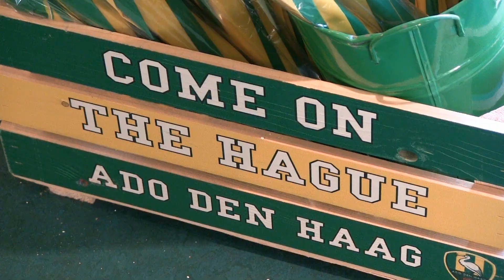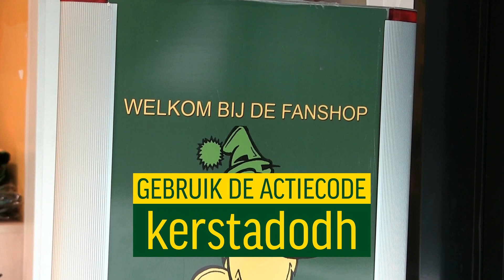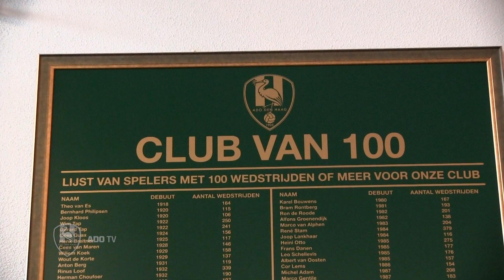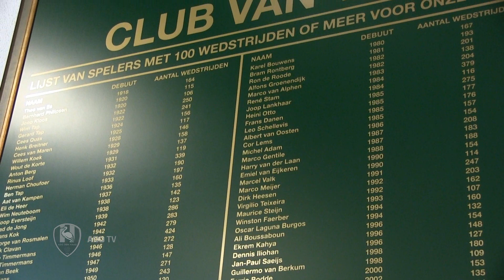ADO TV aflevering 14 (11-12-15)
Deze week een voorbeschouwing op de laatste thuiswedstrijd voor de winterstop tegen Willem II, een verslag van de officiële opening van de zonne-installatie, een gesprek met oud-trainer Co Adriaanse over zijn befaamde Kerstboomsysteem en Vito Wormgoor die onlangs is toegetreden tot "De Club van 100". Ook spraken we met Marco Gentile over zijn periode bij ADO Den Haag.